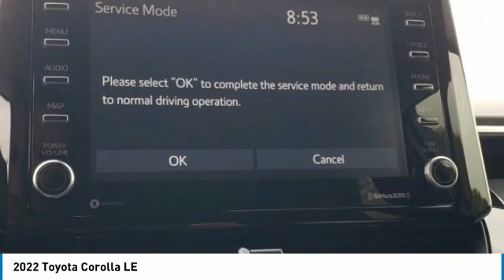2022 Toyota Corolla W400687